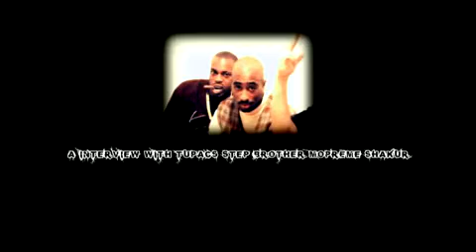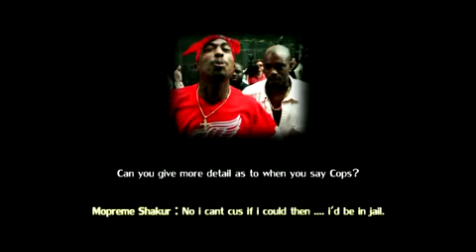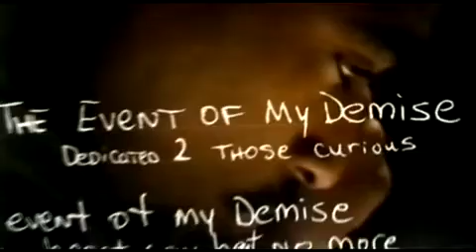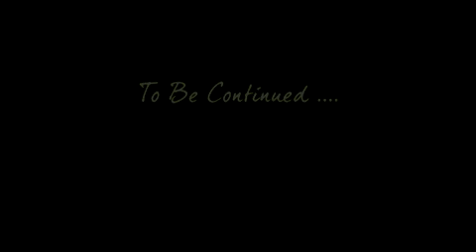Killuminati - Tupac exposing the illuminati pt 28_..mp4